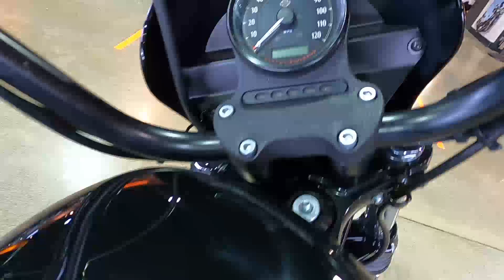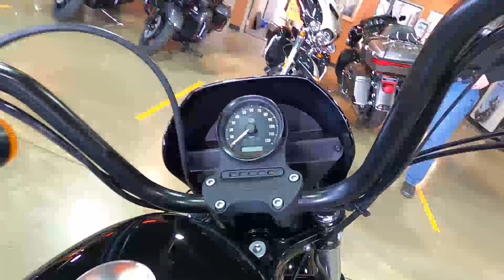2019 HARLEY-DAVIDSON SPORTSTER IRON 1200 XL 1200NS - Used Motorcycle For Sale - Lakeville, MN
Please visit Twin Cities Harley-Davidson Lakeville to view this Used Black 2019 HARLEY-DAVIDSON SPORTSTER IRON 1200 XL 1200NS for sale in Lakeville, MN.

 Stock #426977

Description:
2019 HARLEY-DAVIDSON SPORTSTER IRON 1200 XL 1200NS
If you’re looking for a clue on what the new Iron 1200™ is all about, look no further than the name. It all starts with the 1200cc Evolution® engine that gives you loads of famous Sportster® torque. It’s got a throwback look that goes right to the roots of Sportster, thanks to 70’s-inspired tank graphics. You also get a low-slung Café solo seat, mid-mount controls, and mini ape hanger handlebars for an aggressive, two-fists-in-the-wind riding position. Take the power.

TwinCitiesHarley-DavidsonLakeville